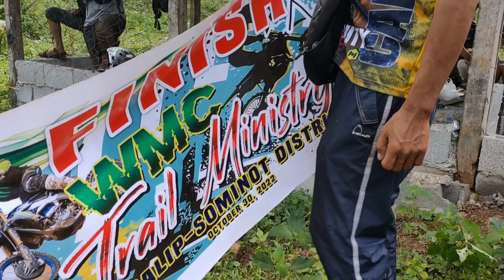Trail Ministry Midsalip Sominot